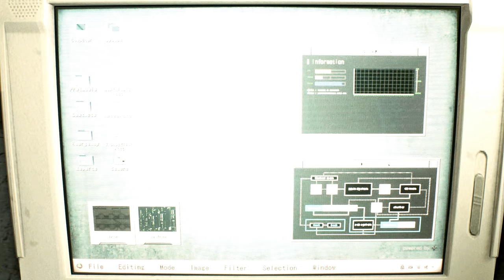Resident Evil 2 Remake Claire Black Cat Mask mod